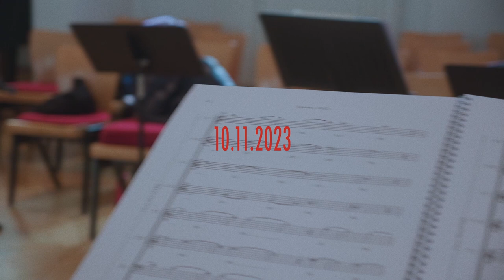Moritz von Oswald - Silencio (Teaser)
What are the differences and similarities between human and artificial sound, between oscillations generated by vocal cords and synthesizer voices, voltage amplified by speakers? On Silencio, his latest album for Tresor Records, Moritz von Oswald works with a 16-voice choir to explore this concept.

The compositions were written in von Oswald’s Berlin studio on classic synthesizers, such as the EMS VCS3 & AKS, Prophet V, Oberheim 4-Voice and the Moog Model 15. These abstract recordings were transcribed to sheet music for choir by Berlin-based Finnish composer and pianist, Jarkko Riihimäki and performed by Vocalconsort Berlin in Ölberg church in the city’s Kreuzberg district, only few metres down the road from where Dubplates & Mastering and Hard Wax opened their doors for music enthusiasts for many years so long.

The recordings of the choral versions were then incorporated into the synthesized parts of the album and brought into anew electronic context; in Silencio, the focus is not on using one means to imitate the other, but to sonically discuss the tensions and harmonies between the two worlds and create a dialogue between them.

For von Oswald, Tresor Records and also the participating guest musicians of the choir, this release brings together audiences from other musical areas, cross-pollinating; Silencio is an album that stands for itself beyond the musical genre boundaries.

Camera: Julian Moser
Edit: Felix Moser